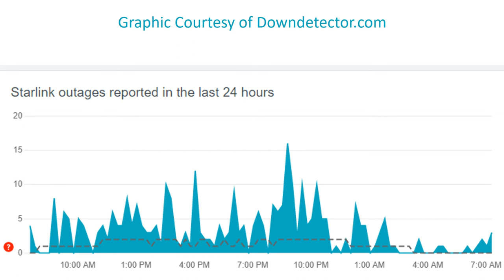SpaceX Starlink Daily Speed Test4 28 2022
Daily Speed Test of the SpaceX Starlink Satellite Internet Service